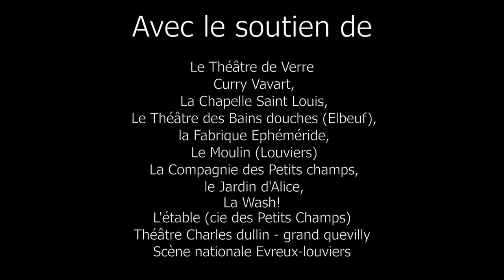La marche des enfants - Teaser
Teaser pour la pièce de théâtre "La marche des enfants" créée par la compagnie du K, écrite et mise en scène par Simon Falguières.